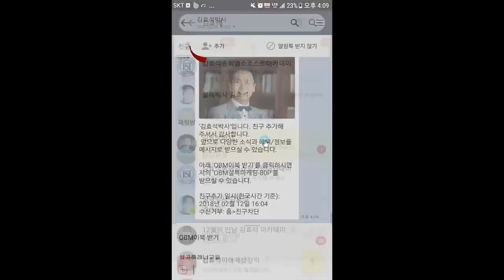요요 없이 지방만 골라 빼는 '12주 체지방 다이어트' 핵심 요약- 김효석 박사 오디오북